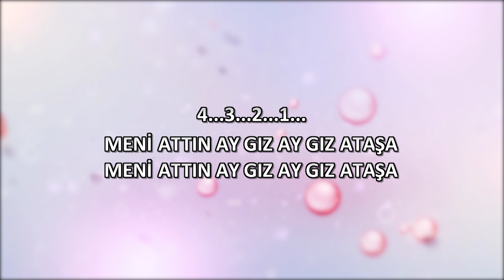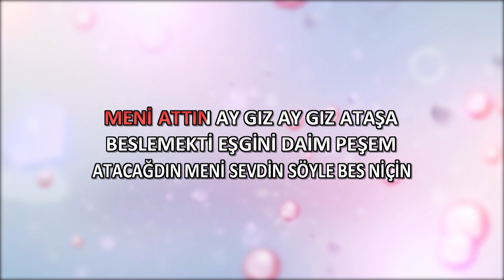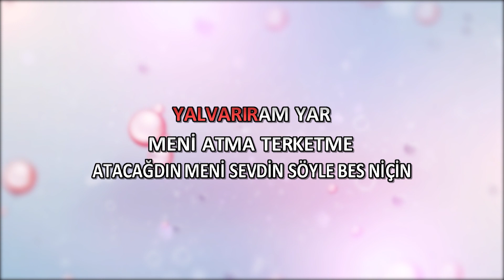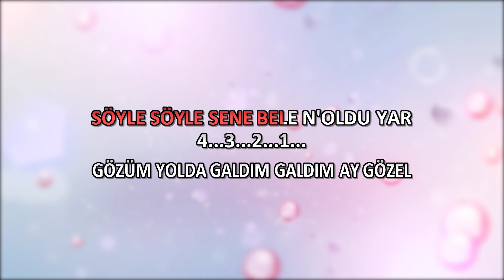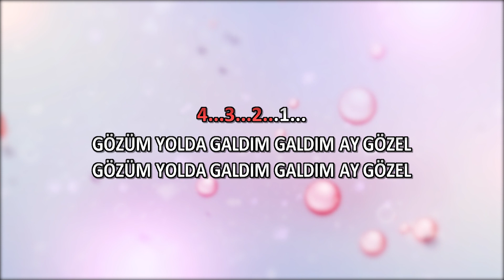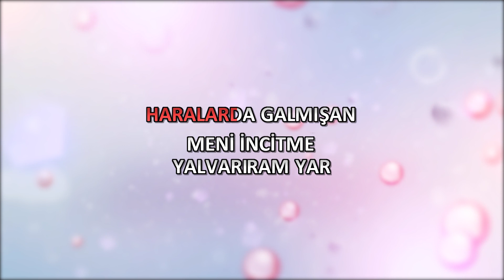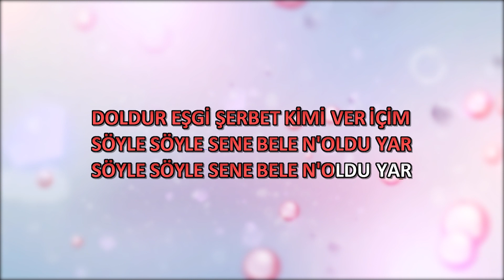Aygız - Karaoke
Türkiye'nin Müzik ve Karaoke Kanalı - Turkish Music & Karaoke Channel
AYGIZ - KARAOKE VERSİYON
Yapım : Artvizyon